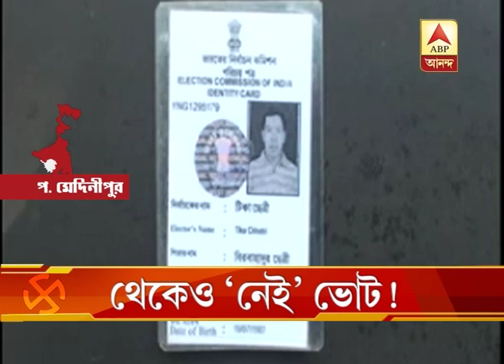Residents of EFR campus can not cast vote in Panchayat polls due to administrative neglige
Residents of EFR campus can not cast vote in Panchayat polls due to administrative negligence